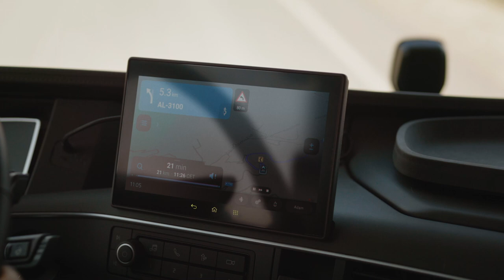NEW 2024 VOLVO FH16 AERO Updated with 780 HP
Volvo Trucks has introduced the new generation of Volvo FH Aero trucks.
Thanks to its aerodynamic design and new technologies, the new Volvo FH Aero can save up to 5 percent in energy consumption and emissions.
The front of the Volvo FH Aero cab is 24 centimeters longer than the regular Volvo FH.
This extension has helped to create a more aerodynamic cabin.
The better aerodynamics not only results in lower fuel consumption, but also provides better stability in windy conditions.

Electric models also have improved aerodynamics and an extended range.
The top diesel model, the FH16 Aero, has an all-new 17-liter six-cylinder engine with 780 hp and 3800 Nm of torque.
The new D17 engine is the most powerful engine ever installed in a Volvo truck.
Regardless of which powertrain customers choose - electric, gas or diesel - all variants of the new FH Aero will benefit from lower energy consumption, a longer range and excellent safety.